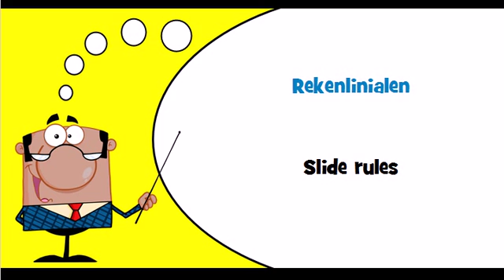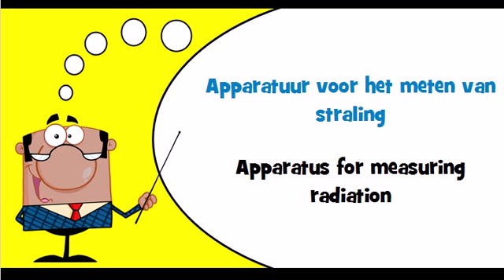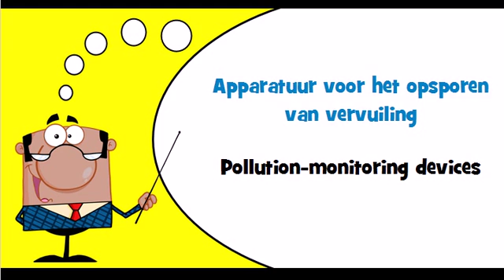Let's learn Dutch Theme = Measuring instruments